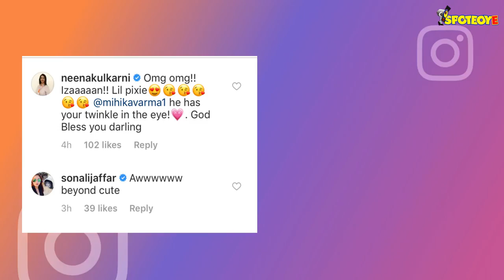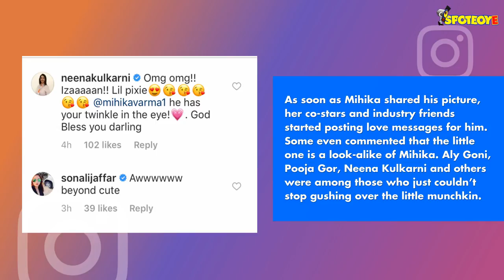Ye Hain Mohabbatien Actress Mihika Varma Shares First Picture Of Her Baby Boy | SpotboyE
Mihika Varma, who delivered a baby boy in July, has shared his first picture on Instagram. Fans are elated to see the the actress’ cutie patootie